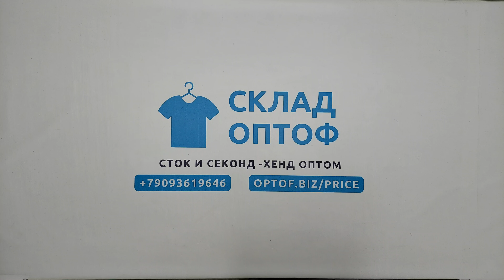24156 Кроксы, шлепанцы CROCS (cream) 13 пак 5кг. по 12.95€/кг. 18шт.